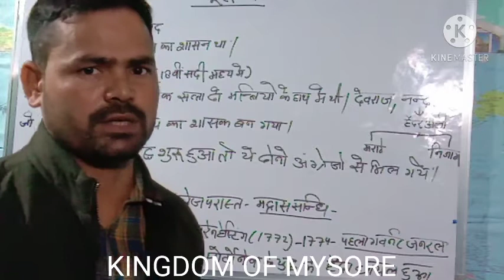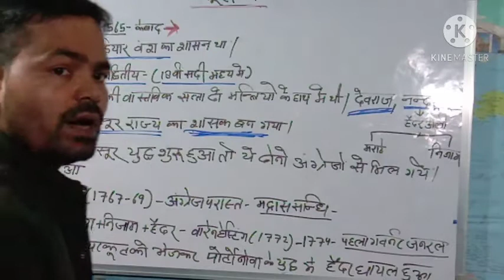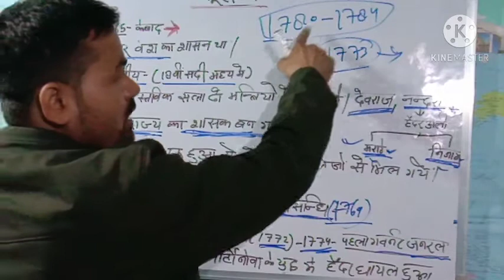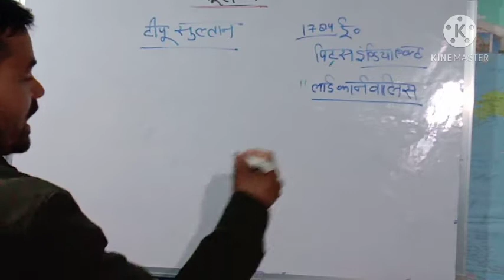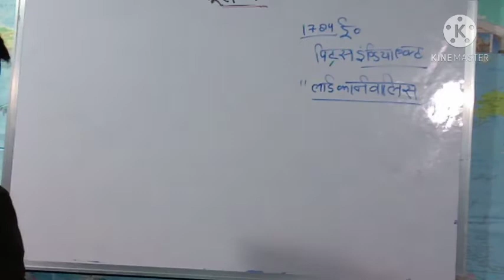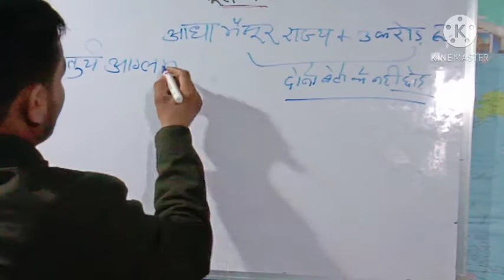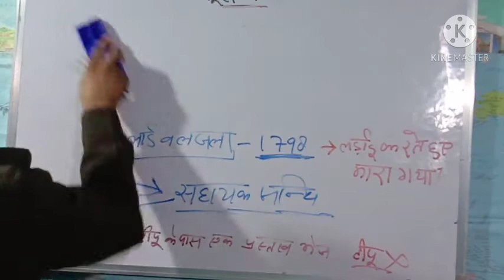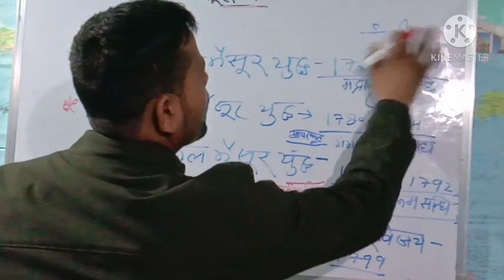mysore kingdom HAIDAR ALI AND TIPU SULTAN PART 1 FOR UPSC UPTET. CTET. STET AND OTHER UP EXAMS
MYSORE RAJYA. HAIDAR ALI AND TIPU SULTAN PART 1

LEAR EASY WITH UP URDU GS ACADEMY